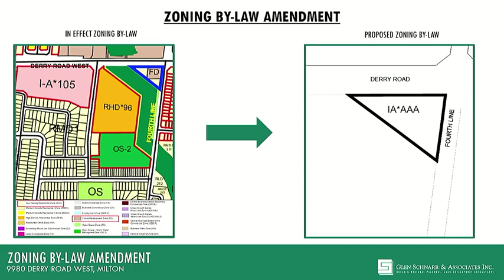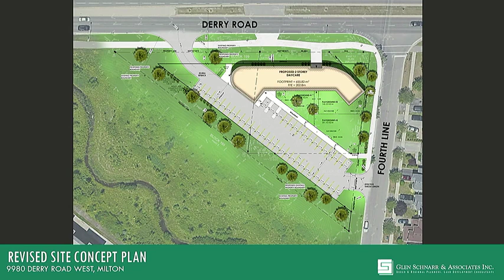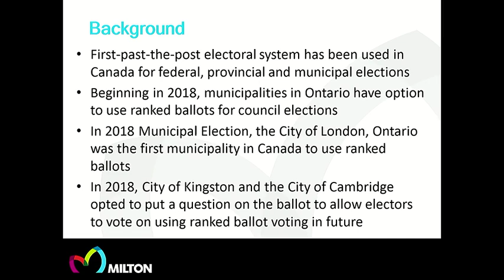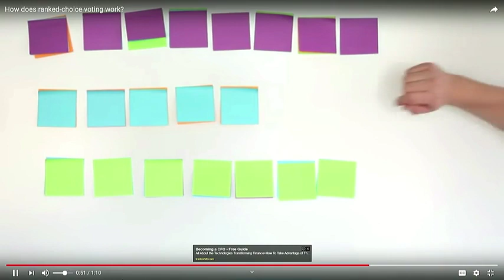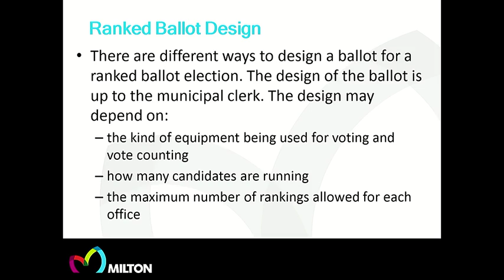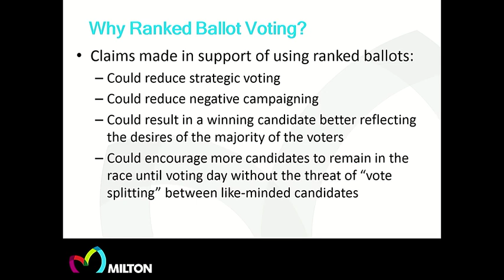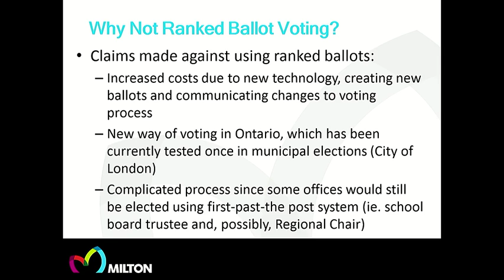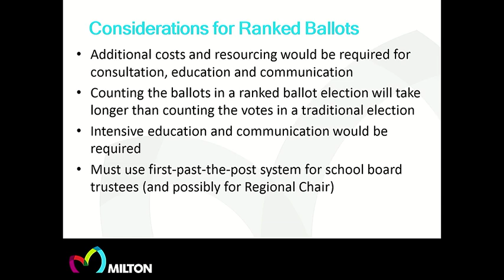Town of Milton Council Live Stream